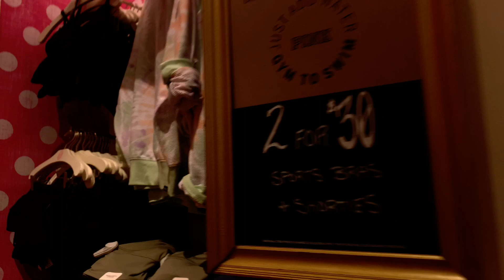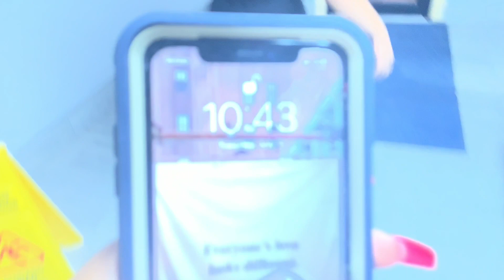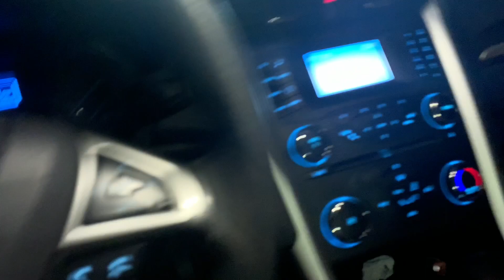Travel stripper vlog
Hey you guys, welcome back. I really hope y’all are enjoying my content.